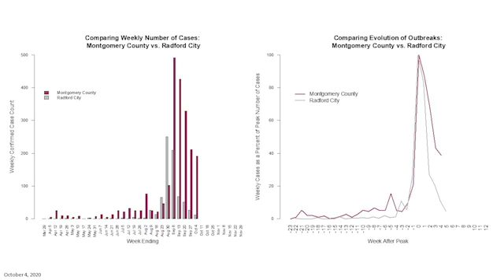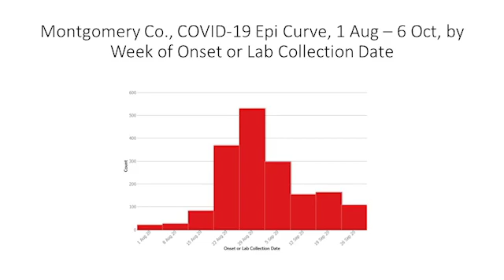Q&A with Dr. Bissell (Oct. 9, 2020)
Dr. Noelle Bissell, Director of the New River Health District, provides a COVID-19 update.